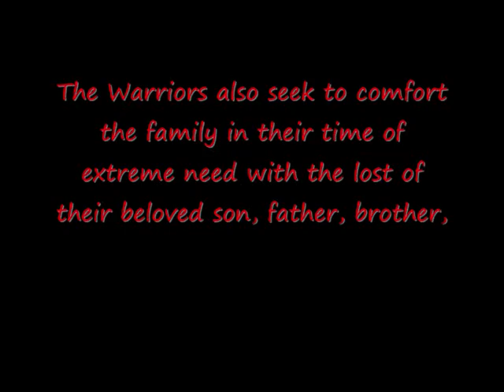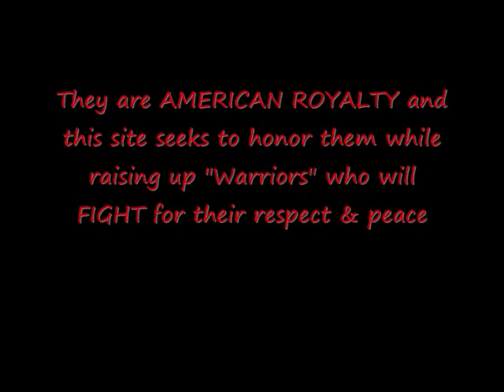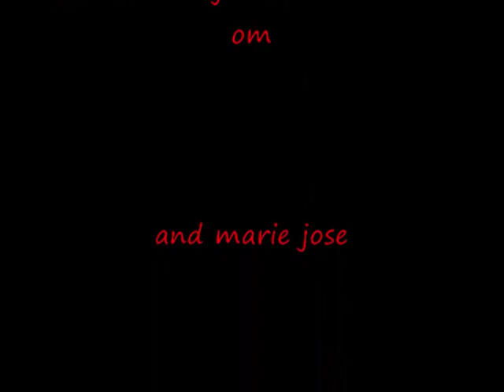jackson warrior video improved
have fun and join